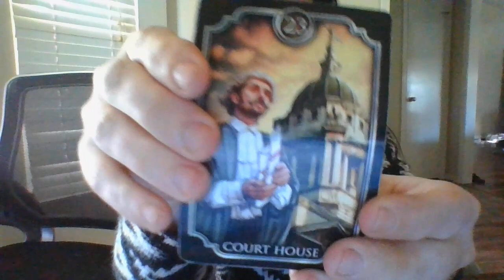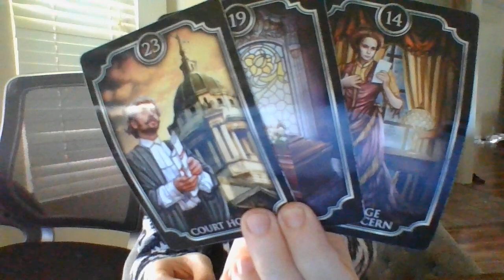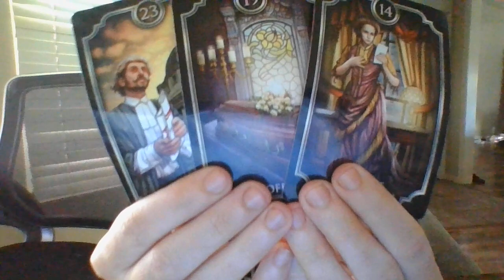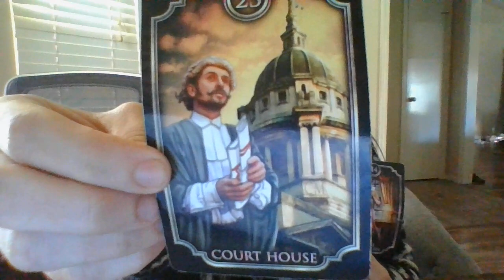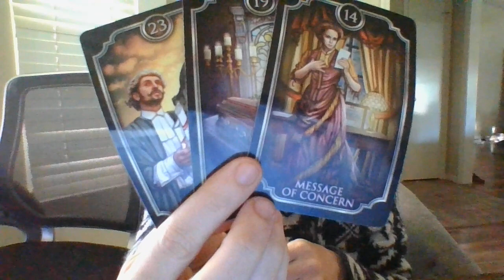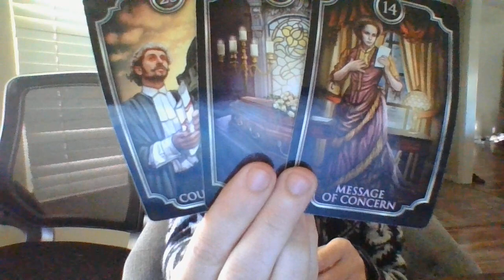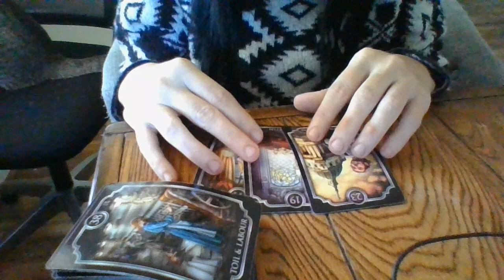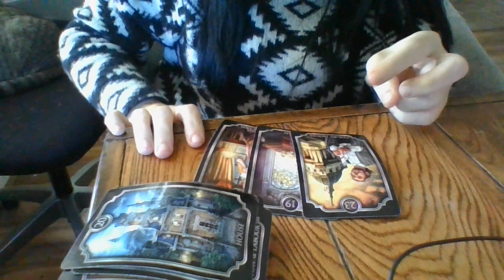IN OVER THEIR HEADS! A COLD CASE IS ABOUTTOBECONNECTEDTOADARK-SIDEGROUP-CHILDPEDORING/S*XTRAFFICKING